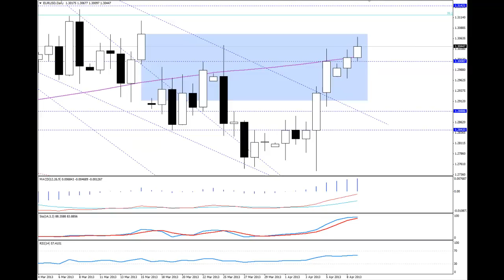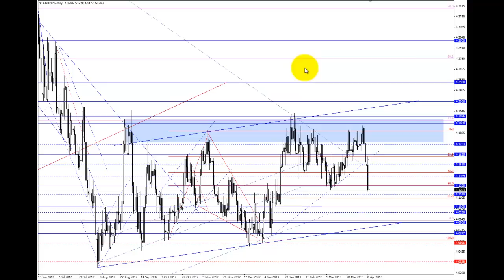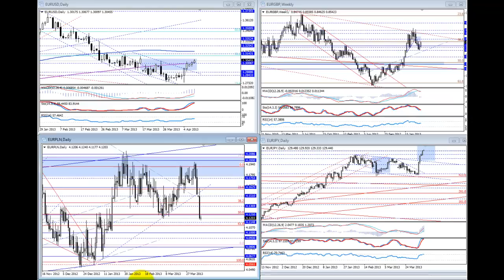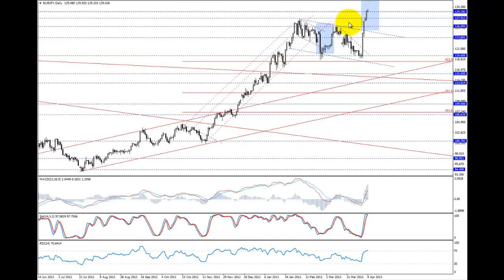Komentarz walutowy BossaFX 9 kwietnia 2013 r.